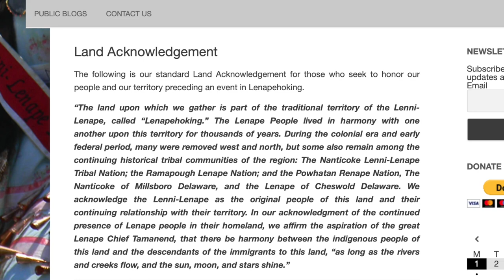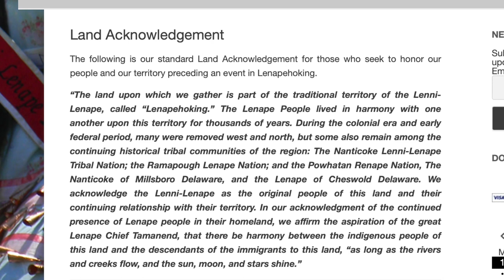A Brief History of Barnegat Bay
A brief overview of the last four hundred or so years in Barnegat Bay.
Video by Tara Misiura (MERL Social Media Intern)